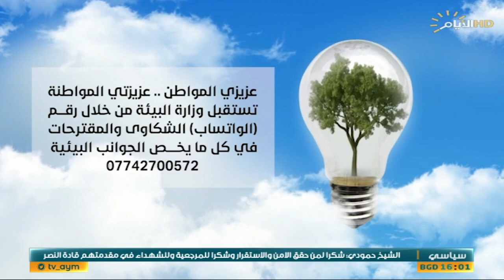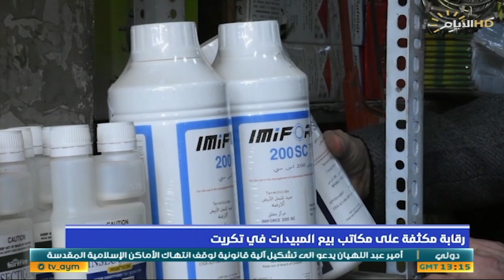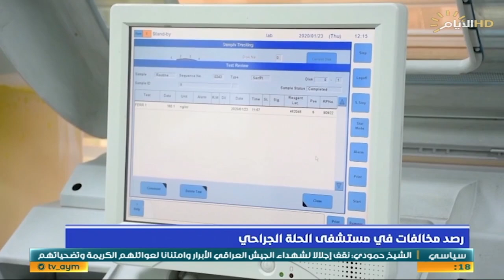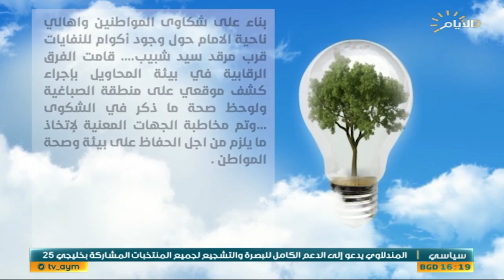برنامج البيئة وعي مع غفران حسن، الحلقة التاسعة عشر